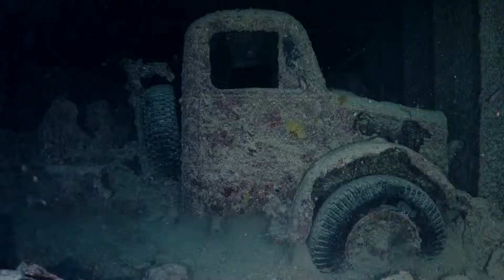Red Sea Master 1mn